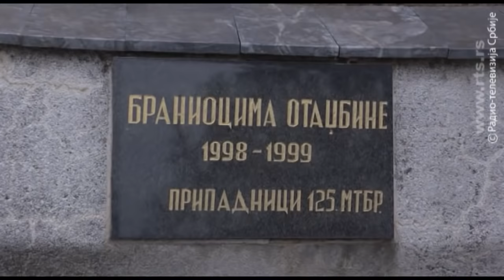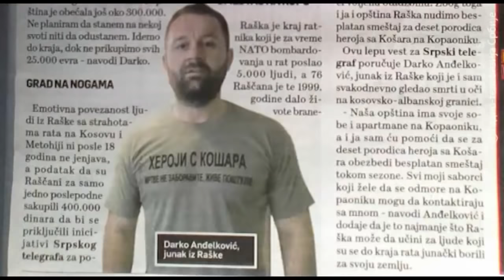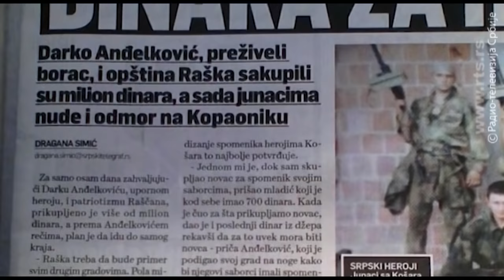Ratni veterani govore - Darko Anđelković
Ratni veteran Darko Anđelković iz Raške, govori o svojoj borbi, za vreme rata, ali i posle, za prava ratnih veterana.

Copyright: RTS